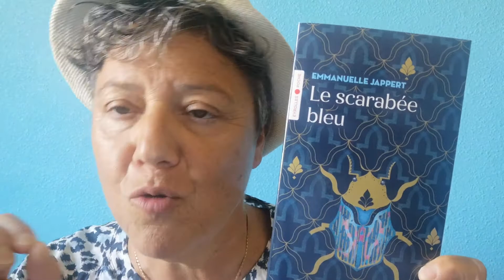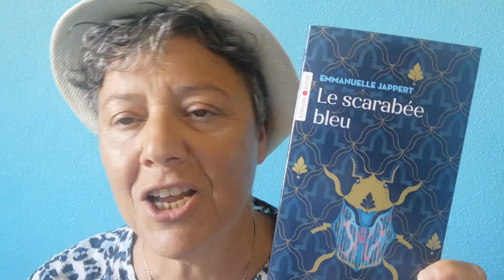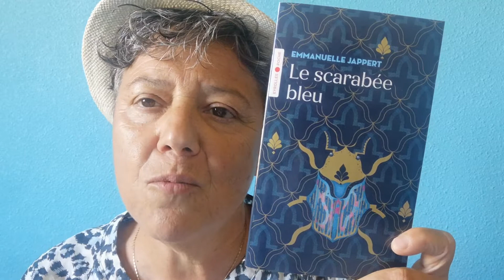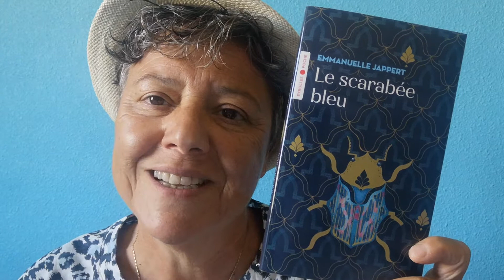Le Scarabée Bleu - Emmanuelle Jappert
La vidéo vous plait mettez👍 et ou laisser un commentaire

 👉 Commander Editions EYROLLES POCHE - ISBN 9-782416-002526